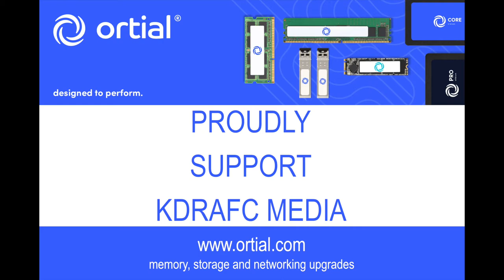Jonty Smith Save v Otley Town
Jonty makes a great save against Otley Town.